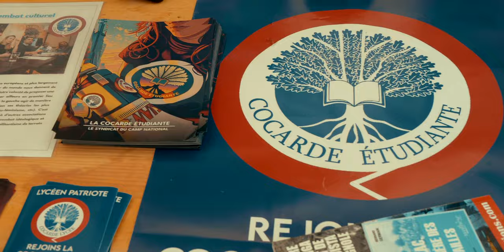🔥 Catholiques et enracinés : demain ne se fera pas SANS NOUS !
🔥 CONSERVER et entretenir la flamme de l'espérance : ce que nous voulons, c'est refaire un peuple.

👊🏻 Refusons la soumission car demain ne se fera pas SANS NOUS !

Découvrez Academia Christiana, institut de formation catholique fondé en 2013. Ce reportage explore les activités, la philosophie de cette organisation. Apprenez-en plus sur leurs universités d'été, leurs conférences et leur vision du catholicisme traditionnel. Une plongée au cœur d'un mouvement qui suscite débats et interrogations dans le paysage politique et religieux français.